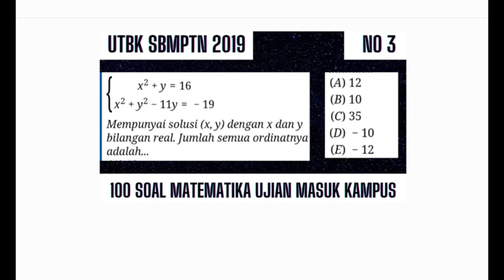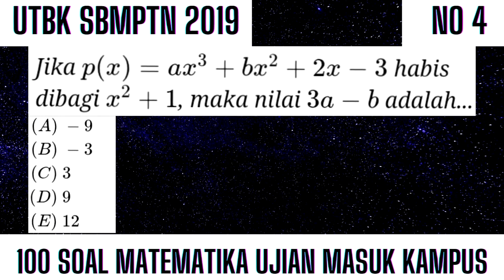Persamaan Kuadrat Dua Variabel UTBK 2019 || 100 Soal Matematika Ujian Masuk Kampus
Kami sangat berterimakasih apabila kalian mensubscribe channel kami. Trimakasih

ini adalah akun kami yang lain (silahkan di follow)